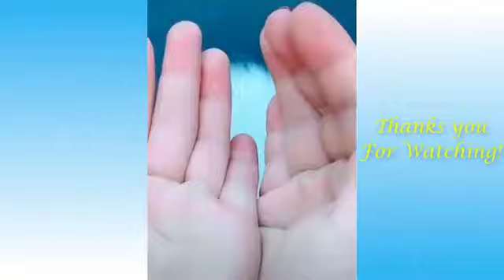বিড়ালের মজার ভিডিও 😅🤣😆 • Funny Animals Videos • FunnyTv